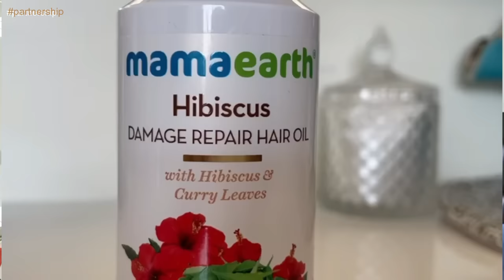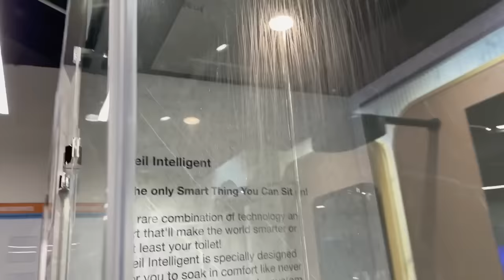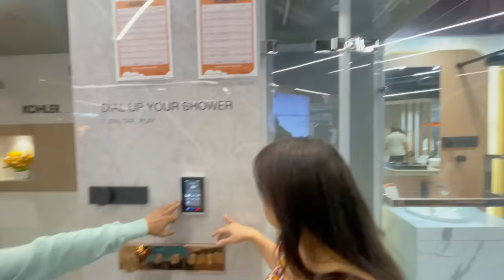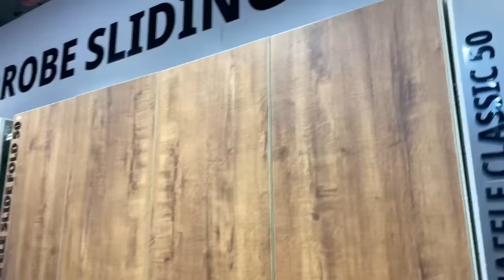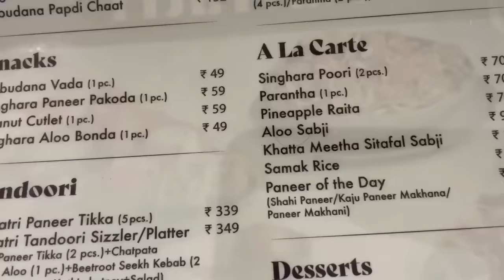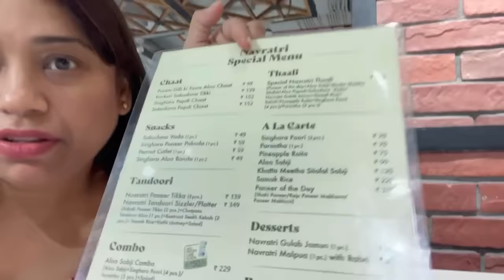नए घर से पहले घर की तैयारी || Indian Mom Studio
Naye Ghar Say Pehlay Ghar Ki Tayyari || Indian Mom Studio